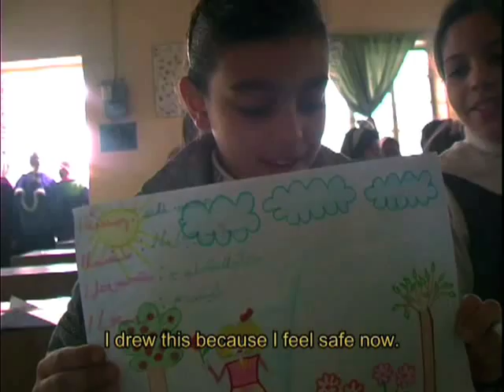Iraqi School Girls Draw War and Peace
An excerpt from Iraqi filmmaker Hayder Daffar's feature documentary, "The Dreams of Sparrows"

Hayder travels to a private school for girls and has them describe drawings of war and peace.